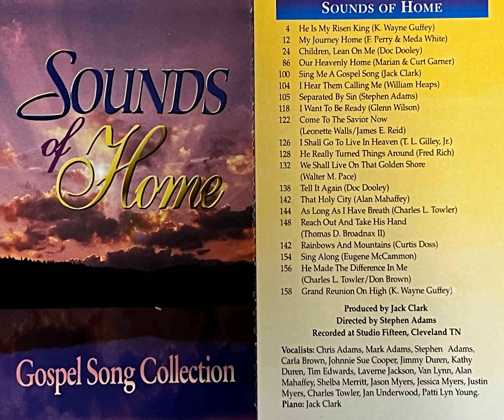Separated By Sin - Stephen Adams - Sounds Of Home Convention Book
This is an audio recording for the 1997 James D. Vaughan Music convention book called Sounds Of Home. On the piano is Jack Clark. The singers Chris Adams, Mark Adams, Stephen Adams, Carla Brown, Johnnie Sue Cooper, Jimmy Duren, Kathy Duren, Tim Edwards, Laverne Jackson, Van Lynn, Alan Mahaffey, Shelba Merritt, Jason Myers, Jessica Myers, Justin Myers, Charles Towler, Jan Underwood, and Patti Lyn Young.